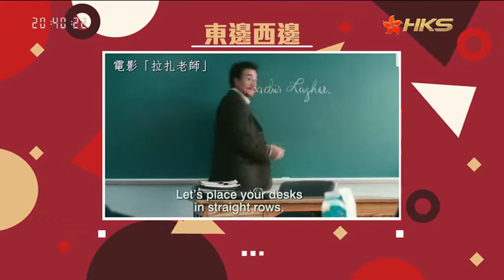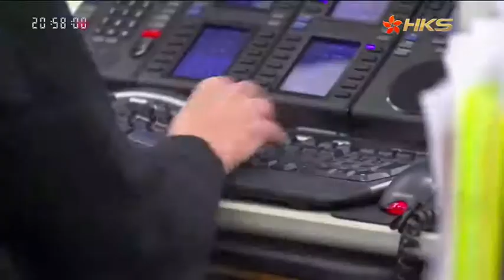師者所以傳道受業解惑也 提起教師每個人都會想起自己的學生時代 教育應該是什麼模樣 | 東邊西邊